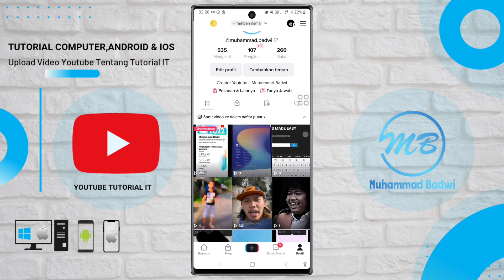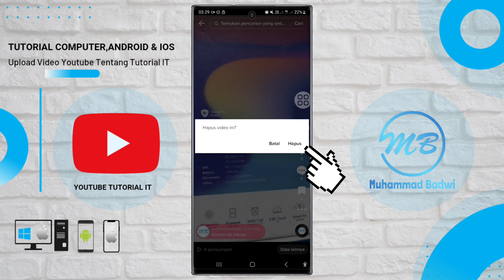Cara Menghapus Video Tiktok 2023 Terbaru